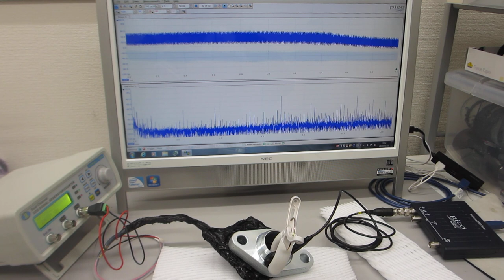メガヘルツの超音波発振による、新しい表面検査技術（超音波システム研究所）